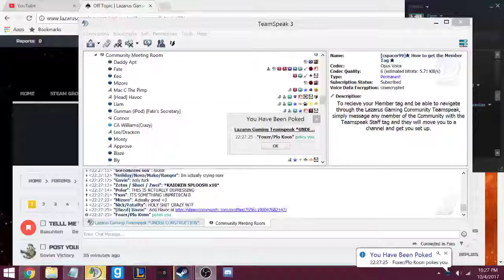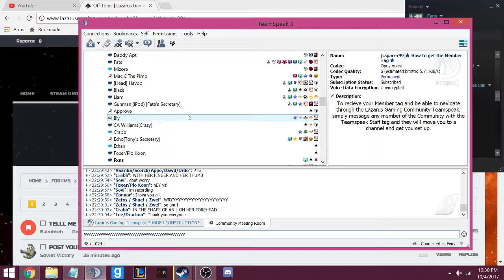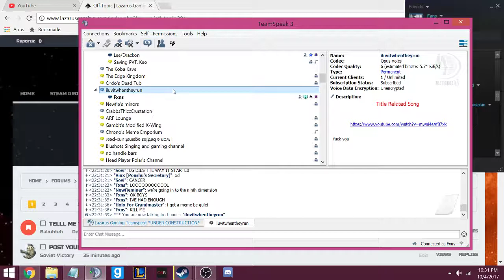RIPLAZARUS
The final moments - With crazy's beautiful singing. 2:30 EARRAPE WARNING LUL